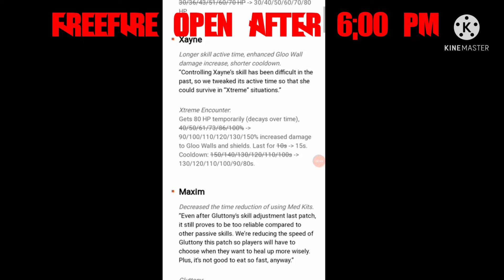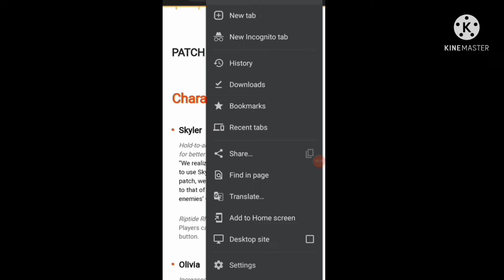Freefire New Update || 19th January freefire new update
Hello bhailog

To freefire me naya update a gya hai
aj shaam 6 baje tk game start ho jayega

👉 𝗦𝗸𝘆𝗹𝗲𝗿

𝗛𝗼𝗹𝗱-𝘁𝗼-𝗮𝗶𝗺 𝗳𝘂𝗻𝗰𝘁𝗶𝗼𝗻 𝗼𝗻 𝘁𝗵𝗲 𝘀𝗸𝗶𝗹𝗹 𝗯𝘂𝘁𝘁𝗼𝗻 𝗮𝗱𝗱𝗲𝗱 𝗳𝗼𝗿 𝗯𝗲𝘁𝘁𝗲𝗿 𝗽𝗿𝗲𝗰𝗶𝘀𝗶𝗼𝗻

👉 Olivia

Increased extra HP for revived teammates.

👉 𝗫𝗮𝘆𝗻𝗲

𝗟𝗼𝗻𝗴𝗲𝗿 𝘀𝗸𝗶𝗹𝗹 𝗮𝗰𝘁𝗶𝘃𝗲 𝘁𝗶𝗺𝗲, 𝗲𝗻𝗵𝗮𝗻𝗰𝗲𝗱 𝗚𝗹𝗼𝗼 𝗪𝗮𝗹𝗹 𝗱𝗮𝗺𝗮𝗴𝗲 𝗶𝗻𝗰𝗿𝗲𝗮𝘀𝗲, 𝘀𝗵𝗼𝗿𝘁𝗲𝗿 𝗰𝗼𝗼𝗹𝗱𝗼𝘄𝗻.

👉 𝗠𝗮𝘅𝗶𝗺

𝗗𝗲𝗰𝗿𝗲𝗮𝘀𝗲𝗱 𝘁𝗵𝗲 𝘁𝗶𝗺𝗲 𝗿𝗲𝗱𝘂𝗰𝘁𝗶𝗼𝗻 𝗼𝗳 𝘂𝘀𝗶𝗻𝗴 𝗠𝗲𝗱 𝗞𝗶𝘁𝘀.

👉 New Map

Alpine - a fusion battle experience.

Alpine map available in Clash Squad and Clash Squad Ranked modes

👉 New Area

 Hangar and Nurek Dam - new areas in Bermuda.

👉 Map Balancing

Bermuda map adjustments in Katulistiwa Mars Electric and Mill

👉 Rank Battle Card

👉 Bonus Airdrop

 Airdrop will land on the map in every round. Only in the classic Clash Squad mode

👉 New Rank Icon

👉 New Weapon: Charge Buster

👉 Optimizations to gaming experience & smoothness in Alpine

Auto-equip all items obtained from weapon chests in the Training Grounds

Enhanced explosion effects in Bomb Squad mode

Touch up on the ammo icons of Shotguns and Pistols

“Like” button when teammates make First Blood, Triple Kill, or Quadra Kill

Adjustable pick-up priority of items for Auto Pickup settings

Selectable: While in a match, mute all messages or mute voices only

Collections tab moved into Vault

Fitting Room and up to 2 presets for your costumes and outfits

Switch on replay function to auto-save 10 most recent matches

Both kill and assist qualifies for daily first-win mission in Battle Royale Ranked

Backpack skin becomes translucent when crosshairs overlap, preventing blocking of vision